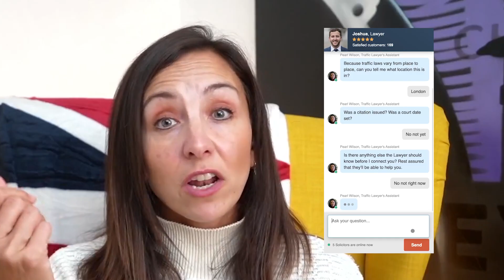Parking Ticket Court Cases - What's the worst that could happen?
You can end up in court for not paying a parking ticket and in this video, you’ll hear about two extraordinary court cases!

🚗Perfect your parking ticket appeal with the guidance of a professional.

If you want to escalate your appeal to the Independent Appeals Service